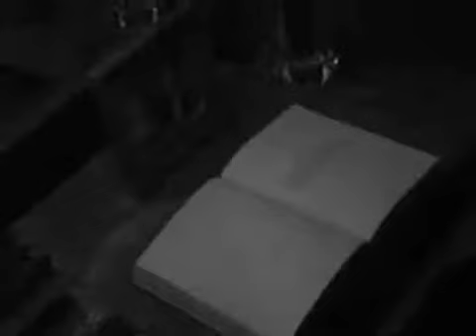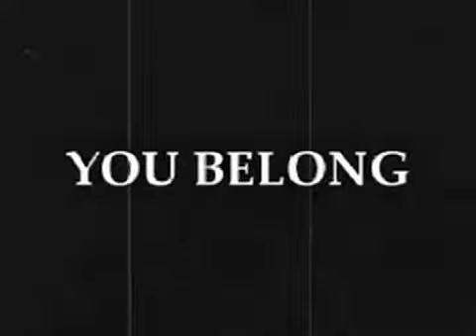"The Phantom Ghores"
Explore the sordid world of "The Phantom Ghores." Film trailer for the book by Gregory Patrick.